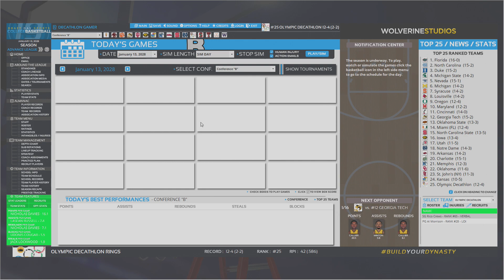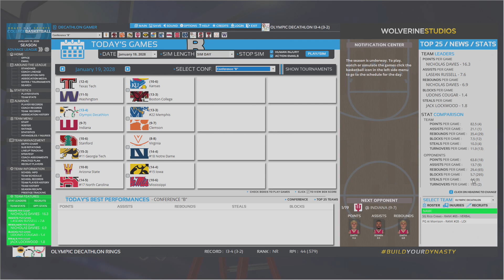Draft Day College Basketball 2019 - Ep 42 - Attrition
Conference B turns into a beat-em-up session.